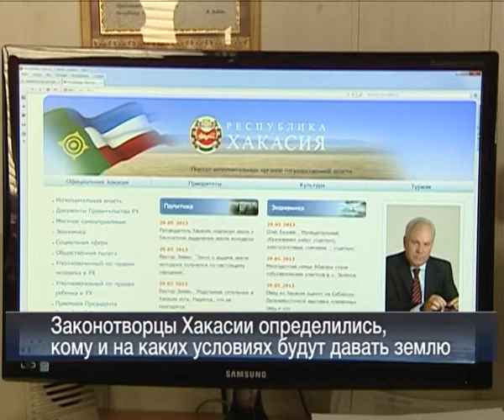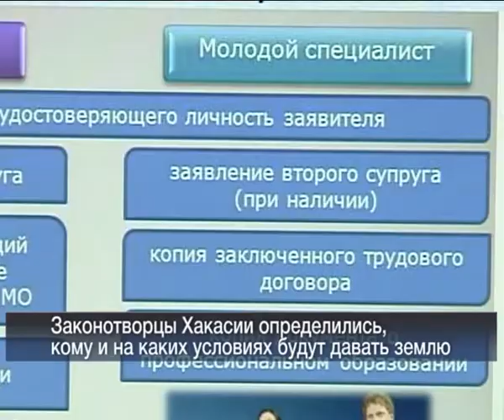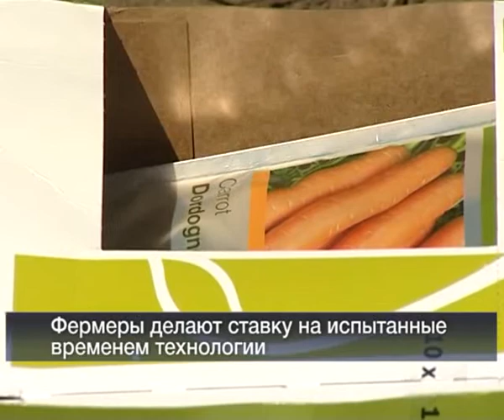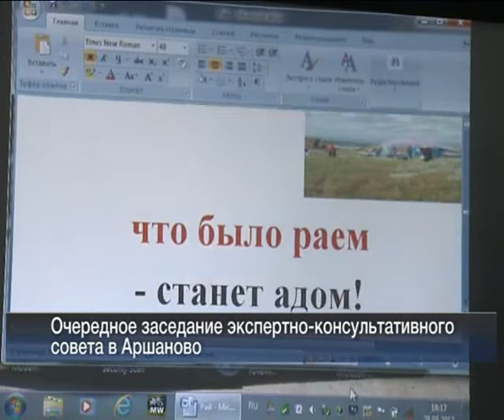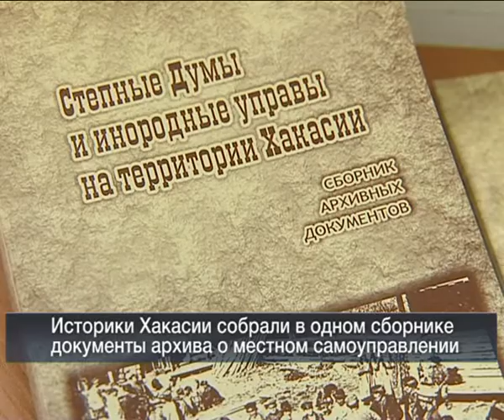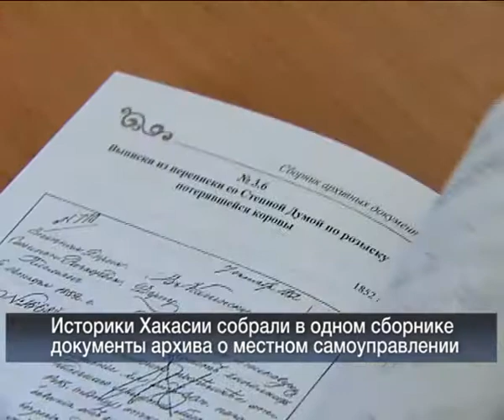Вести 24 Хакасия 29 05 13